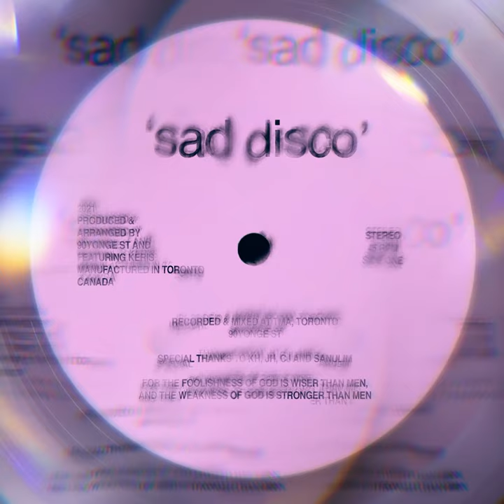Sad Disco (feat. Keris)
Sad Disco (feat. Keris) · 90yonge st · Keris

Main  Artist: 90yonge st
Featured  Artist: Keris
Lyricist: 90yonge st
Lyricist: Keris
Composer: 90yonge st
Composer: Keris